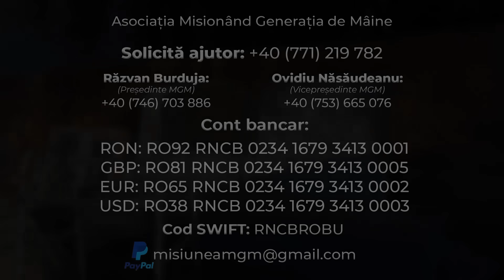10 copii rămași orfani și de mamă și de tată…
💔 O durere pe care doar ce-i care au trecut prin așa ceva o pot înțelege.

🥺 La momentul actual, copiii locuiesc separat. Ne dorim să finalizăm casa începută de ei pentru a le putea oferi posibilitate de a locui împreună… ca o familie.

🏡 Donează cu specificația: Un acasă mai bun - familie 10 copii

Banca BCR

✔️RON: RO92 RNCB 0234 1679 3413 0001
✔️GBP: RO81 RNCB 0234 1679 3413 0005
✔️EUR: RO65 RNCB 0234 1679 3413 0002
✔️USD: RO38 RNCB 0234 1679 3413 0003

Cod SWIFT:RNCBROBU

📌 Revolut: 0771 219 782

📌 Adresa: Suceava, Dumbrăveni, str Principală, nr 2196, cod poștal 727225